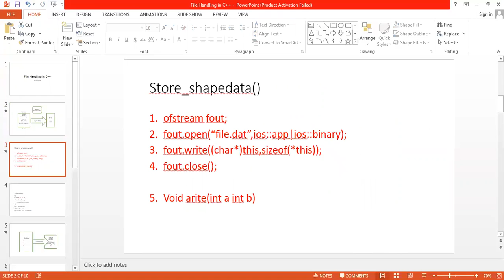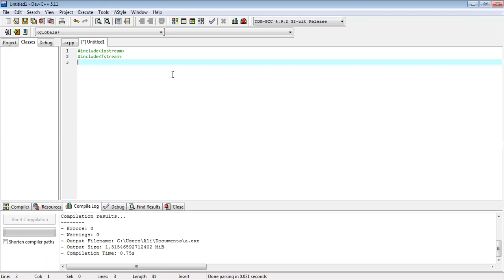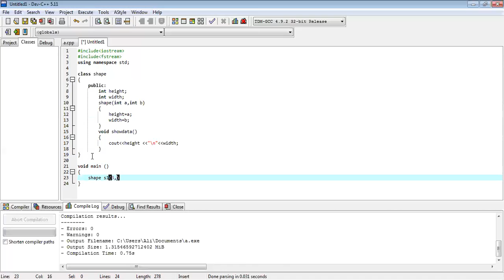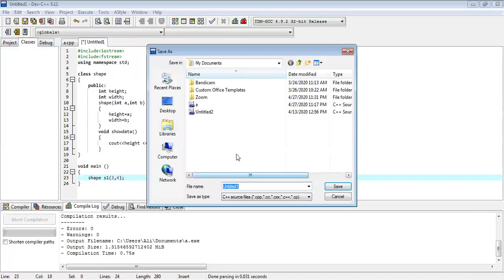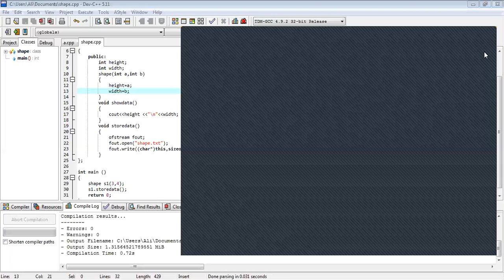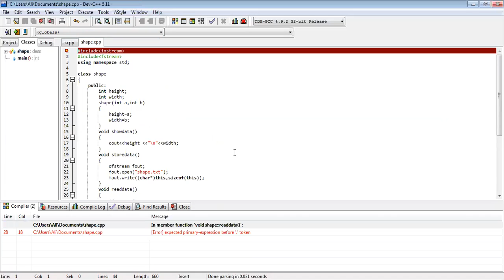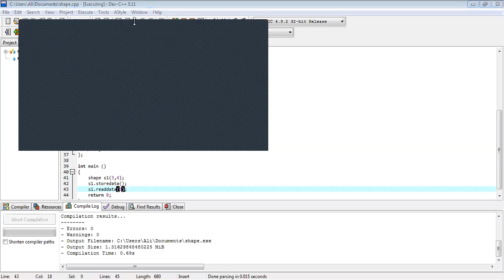Lecture File Handling